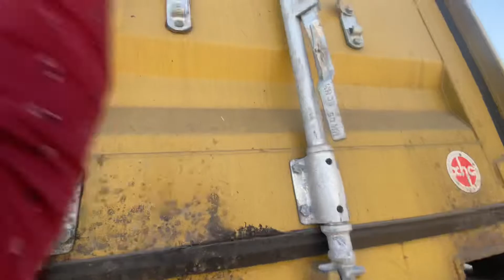driving in a busy & narrow road